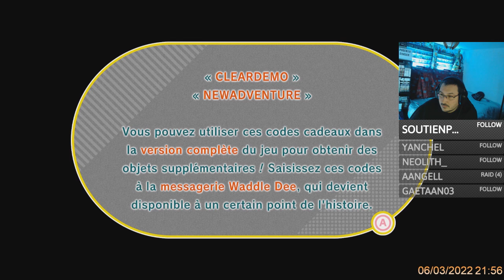Démo Kirby et le Monde Oublié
Pensez au 👍 si vous avez aimé la vidéo, ça aide la chaine 😘